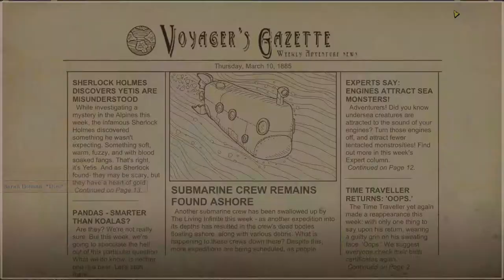We Need To Go Deeper - 03 - Trollé par un Bot